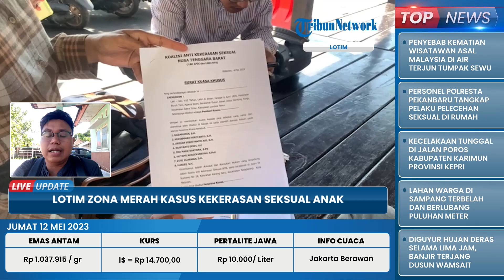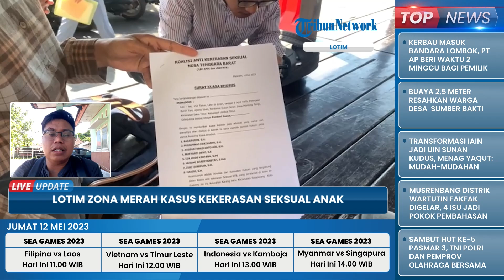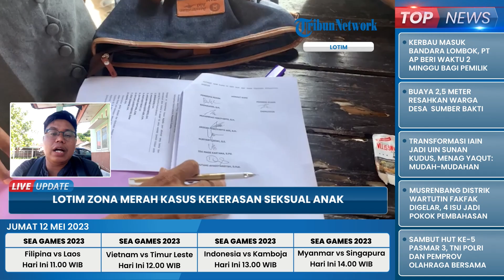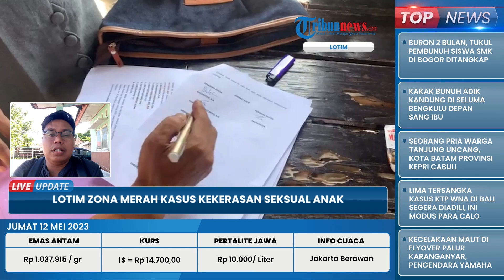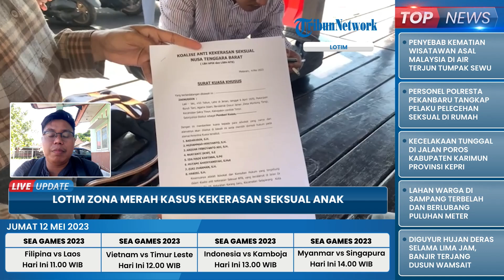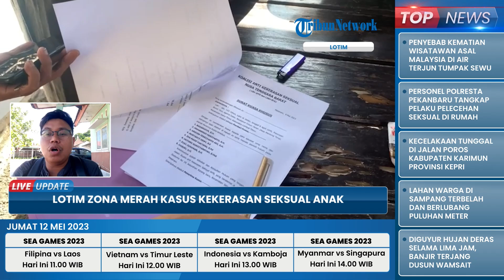Pimpinan Ponpes di Lombok Timur Cabuli Santriwatinya, Modus Doktrin Santri Pelaku Orang Maksum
TRIBUN-VIDEO.COM - Oknum Pimpinan Ponpes di Lombok Timur dengan inisial LMI atau H. Muje (40) ditangkap Satreskrim Polres Lombok Timur dengan tuduhan pelecehan seksual yang dilakukannya terhadap santriwatinya PI (17).

Aksi bejat LMI ini tercium oleh ayah kandung korban setelah 1 tahun lamanya dari tahun 2022 LMI melakukan tindakan haram itu.

Kejadian itu terungkap ke media, setelah sebelumnya ayah korban memasukkan laporan ke SPKT Polres Lombok Timur. (*)

VP: Sekar Ritma